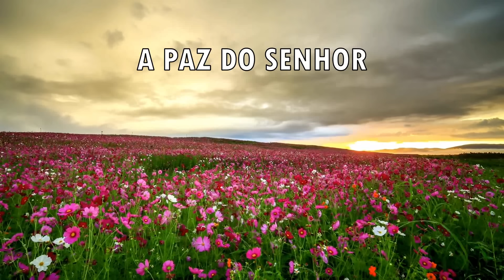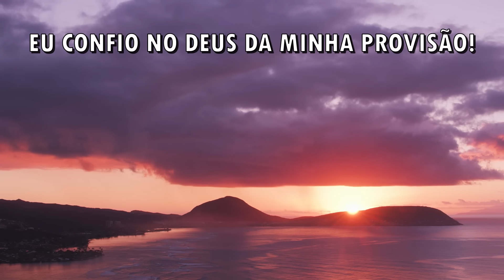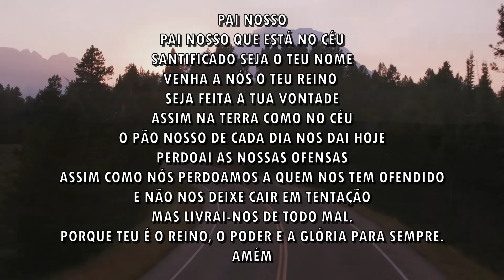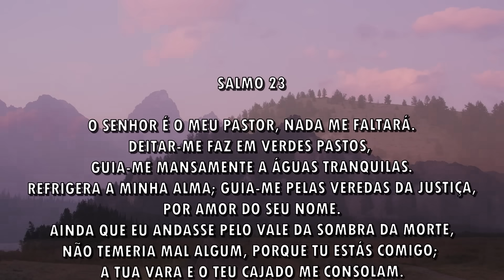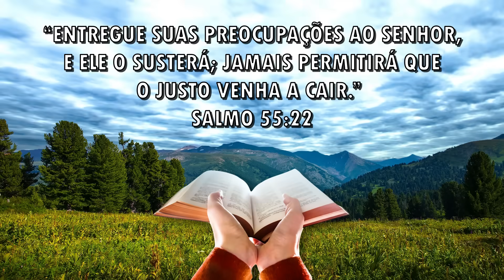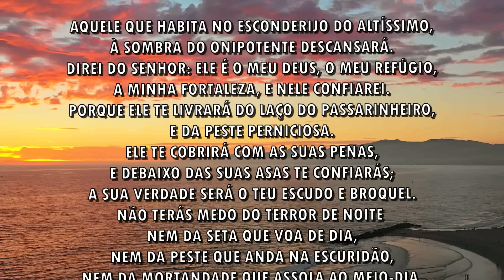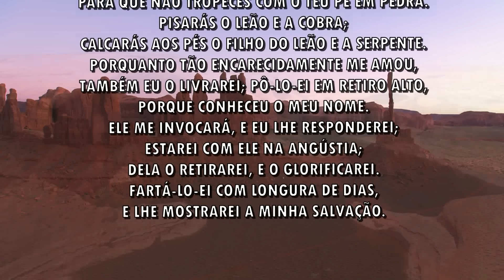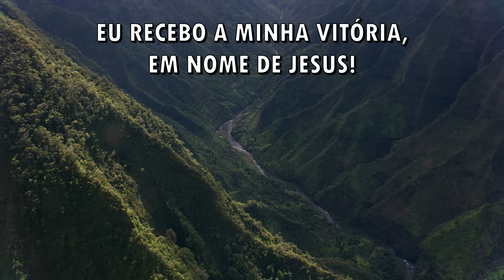ENTREGUE as suas preocupações pra DEUS e CONFIA - Oração da Manhã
Bom dia, meu amado e minha amada!
Que o seu dia seja muito abençoado!
Este é o meu presente pra você: um lindo Diário de Oração, para você imprimir quantas páginas quiser, encadernar e escrever nele todos os dias; colocando os seus sonhos, os seus planos e agradecendo ao Pai, por todas as bênçãos que você já recebeu e por todas que ainda virão, pela graça de Deus.

E eu creio que a prática de escrever neste Diário, vai fazer o seu relacionamento com Deus se aprofundar ainda mais, e te trazer muitas vitórias.
Fique na santa paz do Senhor!

Chave Pix:
CNPJ

Música da Oração da Manhã - Autor Allan Ariza